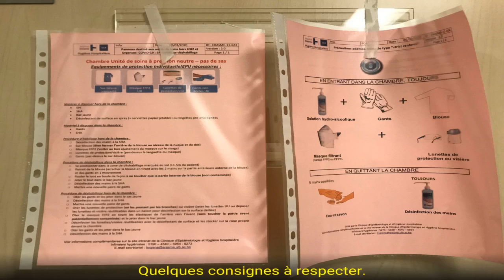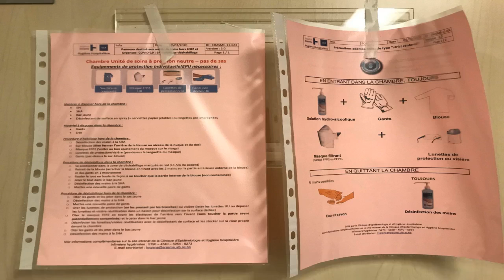Covid-19 : Les hôpitaux mettent en place leur plan d'urgence et préparent de nouvelles chambres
La crise du coronavirus s’intensifie. Le nombre de cas répertoriés ne cesse d’augmenter. Vendredi soir, le plan urgence a été déclenché dans tous les hôpitaux du pays. Nous avons pu nous rendre à l’hôpital Erasme de Bruxelles, pour comprendre les conséquences de ce plan urgence.

Nous sommes au 8e étage de l’hôpital. Les techniciens sont en train de désinfecter, nettoyer et préparer 29 chambres supplémentaires qui pourraient accueillir dès demain des patients atteints par le Covid-19. Pour rencontrer des patients atteints du coronavirus, il faut descendre aux soins intensifs. 35 lits sont placés là, à disposition des cas les plus graves. En ce moment, quatre personnes y sont soignées. Une seule infection est confirmée.

Plus haut, pour anticiper la crise, un étage avait déjà été aménagé pour les cas cliniques les moins graves. 12 personnes malades ou suspectées d’êtres malades se trouvent à cet endroit, en quarantaine.

L’hôpital peut pour l’instant compter sur la bonne volonté de son personnel : infirmières et techniciens travaillent sans compter pour répondre à la demande. "Les horaires de base ont été oubliés, raconte Jean Michel Hougardy directeur de l’hôpital Erasme. La plupart des gens ne travaillent pas le week-end. Pourtant, ils sont là en ce moment et sont prêts à poursuivre le travail jusqu’à la fin de l’épidémie."

L’hôpital est prêt à ouvrir d’autres chambres supplémentaires si nécessaire, sans préciser quelle serait sa capacité d’accueil maximale. Pour l’heure, sauf exceptions, les visites à l’hôpital sont interdites, pour permettre au plus grand nombre du personnel de lutter contre l’épidémie.